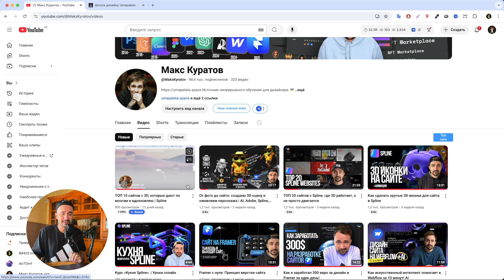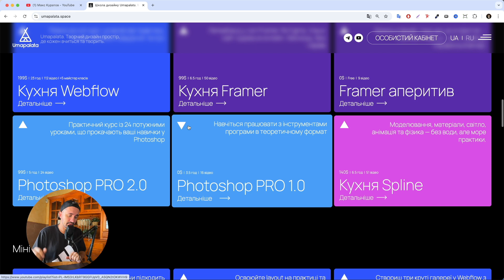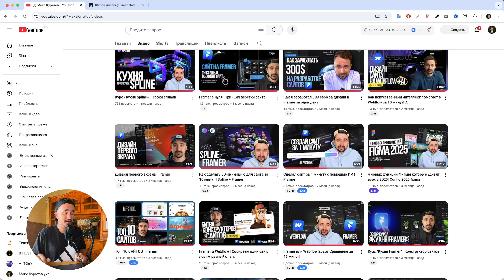Дизайн, який годує в 2025: старт каналу!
На цьому каналі ми говоримо про дизайн, який приносить гроші.
У першому відео я розповім, що вас чекає далі: розбори сайтів, туторіали по Figma, Framer, Webflow, Photoshop та іншим інструментам, і найголовніше — як на цьому заробляти, навіть якщо ви ніколи не працювали дизайнером.

Я покажу:
- як зробити сайт під продаж курсів;
- який конструктор обрати;
- як створити інтернет-магазин і підключити оплату;
- як знаходити контент та генерувати зображення;
- як отримувати клієнтів і продавати свої послуги.

Цей канал — не переклад старого контенту, а новий український проект і ком’юніті однодумців. Ви задаєте тему — я її розкриваю. Ви доповнюєте своїми ідеями та прикладами. Разом ми створюємо дизайн, який працює і заробляє.

Привіт усім! Мене звати Макс Куратов, я живу в Україні. Мої основні сфери діяльності - графічний дизайн, веб-дизайн та розробка веб-сайтів. Займаюся цим вже багато років. З 7 років я вивчаю Photoshop, що спочатку було просто хобі, але з часом перетворилося на мою професію. Наразі я вже більше 8 років працюю веб-дизайнером.

Источник: chriszabriskie. com/honor

Исполнитель: chriszabriskie. com